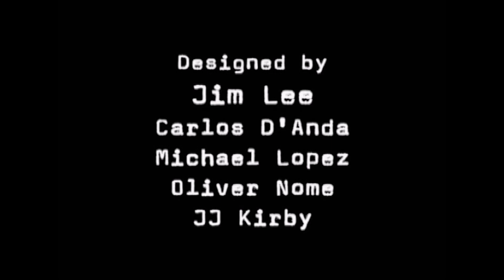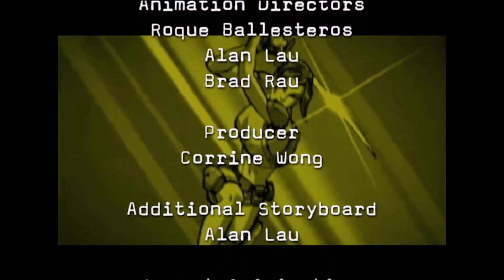EP #10: Revisioned: Tomb Raider - Uma Mulher Complicada (Legendado PT-BR)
LARA CROFT and TOMB RAIDER are trademarks or registered trademarks of Square Enix Limited.